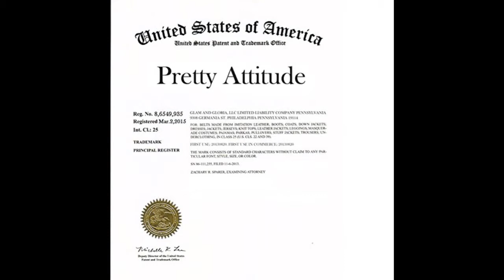Vintage High Waisted Pieces Bikini Swimwear Swimsuits two pieces XLarge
This video is about: Vintage High Waisted Pieces Bikini Swimwear Swimsuits two pieces XLarge
↓↓↓↓ CLICK SHOW MORE ↓↓↓↓

surf swimwear
swimwe r boutique bathing suits
1 piece swimwear
two piece swimsuit
womens one piece swimsuit
swimsuits with shorts for women
ladies designer swimwear
bathing suits for larger women
swimwear one piece
bikini shorts for women
dress style bathing suits
swimming suits
bathing suits for thick women
women swim wear
bikini on sale